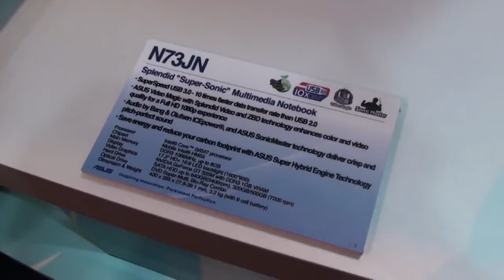New ASUS N73JN-TY021V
This model are valid 3 types of laptop in the 14-17.3" inches laptop.The laptop from 15-17 inches will have full hd display and NVIDIA GeForce GPU edition